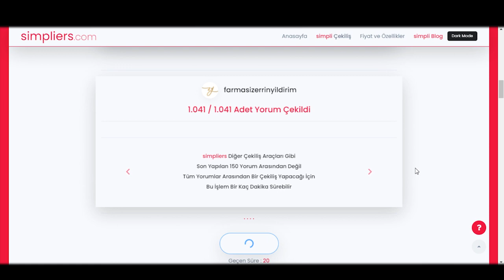ZERRİN YILDIRIM YILBAŞI ÇEKİLİŞİ SONUÇLARI🎀🎁| #2021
🎁Çekilişimizi kazanan arkadaşlar;
10 Ocak'a kadar iletişime geçmeyenler haklarını kaybeder ve yedek talihli arkadaşlar ile iletişime geçilir.

Çekilişimizi Kazananlar;
🎁Youtube: Cemile Bilen (DR.C.TUNA Pure  Rose  Set)
🎁Youtube: İrem Yılmaz (White Correct Aydınlatıcı Set)
🎁Youtube: Nur Çankal (DR. C. TUNA TEA TREE 5’li Bakım Seti)
🎁Youtube: Rukiye Yutkun (Farmasi Başlangıç Seti)
🎁Youtube: Hülya Remzi (Shild Men Erkek Set)
🎁İnstagram: @suzantokus44 ( Winter L’amour Body Set )
🎁İnstagram: @sevimmujdat ( DR. C. TUNA Aynısefa Bakım Seti )
🎁İnstagram: @__1mlsa (Farmasi Makyaj Başlangıç Seti)
🎁İnstagram: @pinar.acr (Farmasi Başlangıç Seti)
🎁İnstagram: @kklchabibe (Winter L’amour Body Set )

Bir başka çekilişte görüşmek üzere 🎀🎁🐞